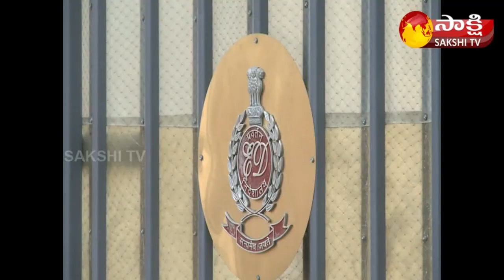KTR Serious Comments PM Modi and ED | MLC Kavitha | Delhi Liquor Scam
ఏం పీక్కుంట్రో పీక్కోండి
అంటున్న కేటీఆర్